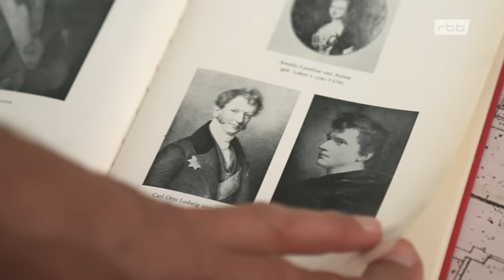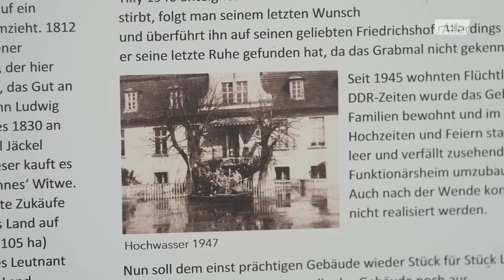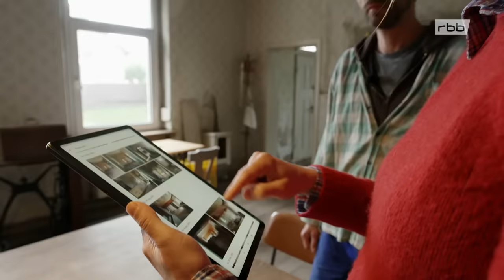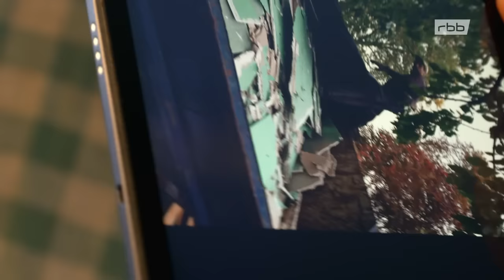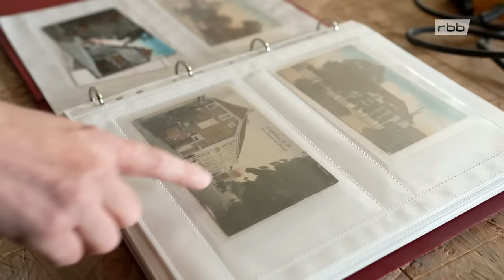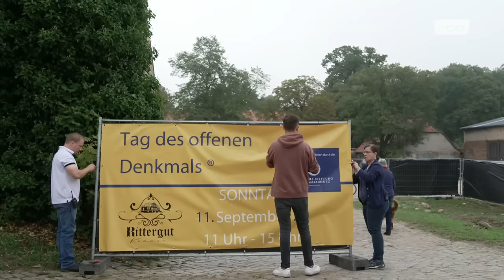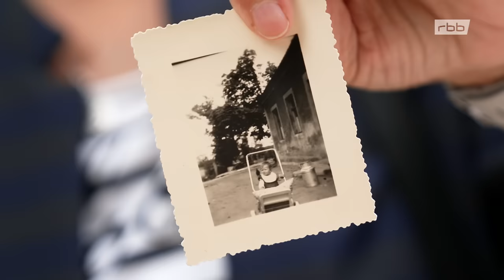Wie junge Leute Hausruinen in Brandenburg renovieren | Hausgeschichten (2/2) | Doku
Marode Balken, fliegender Lehm und Hochzeitsvorbereitungen in historischem Ambiente. Ob Fachwerkhaus oder Schloss - engagierte Menschen leben ihren Traum, retten und sanieren alte Häuser mit viel Mut, Zeit und Selbstvertrauen. Vom Gutshaus in der Uckermark, über ein Inspektorenhaus in Schacksdorf bis zum Barockschloss in Polen – überall wird Geld und Zeit investiert.

Fast 30 Jahre lang stand das Fachwerkhaus im Ortskern von Treuenbrietzen leer. Für viele Einheimische ein Schandfleck, für die Stiftung Deutscher Denkmalschutz eine Perle. Seit ein paar Jahren wird gerettet, was zu retten ist - von jungen Menschen, die in ihrem Freiwilligen Sozialen Jahr lernen, wie man eine Fachwerkwand mauert und Wände traditionell mit Lehm verputzt.

„Wenn du handwerklich nicht begabt bist, kannst du dir so ein Haus nicht überhelfen. Das funktioniert nicht!“, sagt der Berufsschullehrer Rene Armswald, der zusammen mit Freundin Bianca Kuhnke bereits seit 2017 ein altes Gutshaus in Grünow bei Angermünde mit 22 Zimmern und einem mehrere Hektar großen Park bewirtschaftet und saniert.

Ihre Devise: "Man lebt nicht nur in einem Gutshaus, man lebt auch für ein Gutshaus." Denn es gibt immer was zu tun: Dachpfannen nachlegen, morsche Balken abstützen, den Biber im Gutspark vom Nagen abhalten. Das meiste machen die beiden selbst – und das dauert.

Das hat auch Aneta Kamińska aus Polen erfahren. Als sie sich vor mehreren Jahren entschied, das verfallene Barockschloss Bojadła - ca.120 km östlich von Frankfurt (Oder) – zu restaurieren, um es wieder öffentlich zugänglich zu machen, stieß ihr Vorhaben im Ort erstmal auf Misstrauen. Doch die Museumspädagogin gibt nicht auf. Inzwischen ist ein großer Teil des Schlosses restauriert, dennoch bereitet ihr die anstehende Abnahme durch das Denkmalamt Sorgen.

Till Jannsen und Konstanze Keilholz kommen hingegen mit ihrem Schloss Schacksdorf in der Lausitz ihrem Lebenstraum schon ein ganzes Stück näher. Das alleinstehende Haus mit repräsentativer Freitreppe und großem Saal eignet sich hervorragend für Hochzeiten und Konzerte. Da sich die Beiden neben diversen Vermietungen noch das angrenzende Inspektorenhaus herrichten, sind sie ohne Pause im Einsatz. Dazu kommt eine besondere Herausforderung - ihre eigene Hochzeit!

Die drei Autorinnen Anna Bilger, Stefanie Stoye und Katharina Zabrzynski begleiten engagierte Menschen in Brandenburg und Polen dabei, wie sie historisches Mauerwerk mit fliegendem Lehm verputzen, Feste vorbereiten und sich zusammen mit den Nachbarn über das neue Leben in den alten Häusern freuen.

Film von Anna Bilger, Stefanie Stoye, Katharina Zabrzynski
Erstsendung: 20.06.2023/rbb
Bild: rbb